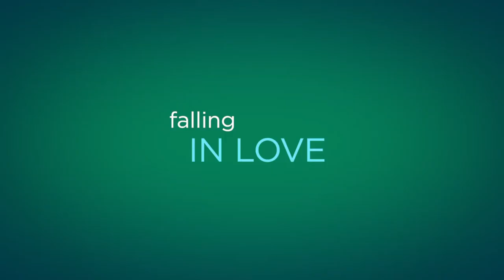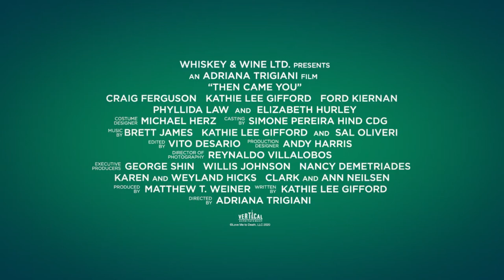THEN CAME YOU Trailer (2020) Elizabeth Hurley, Craig Ferguson Romance Movie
Check out the official THEN CAME YOU Trailer starring Elizabeth Hurley!